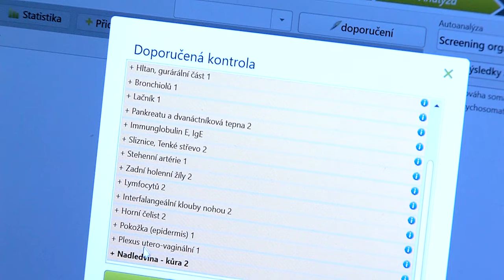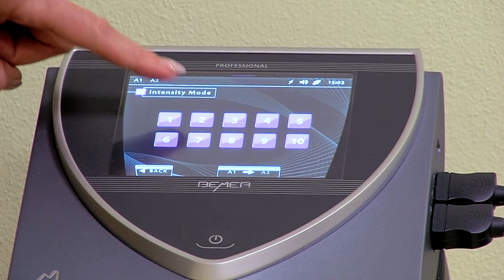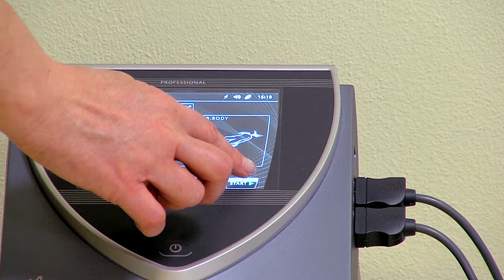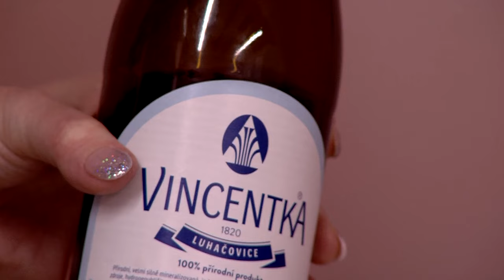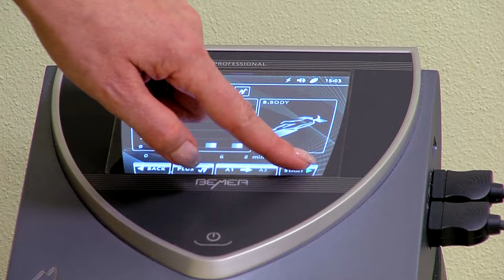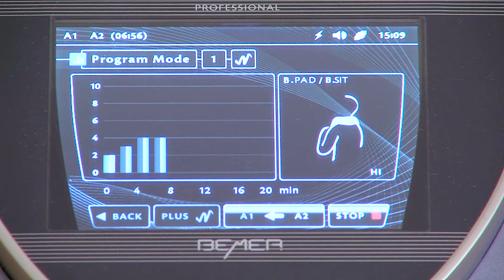Mgr. Jarmila Podhorná, Regenerace po prodělání virových onemocnění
Cesta bylinné léčby zaměřená na regeneraci organismu.

Moc děkujeme 🙏💙